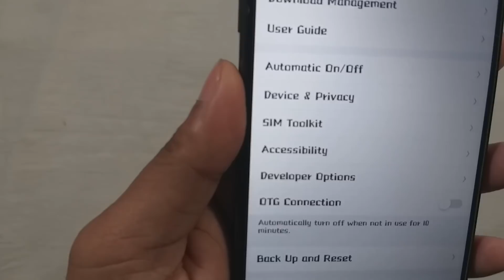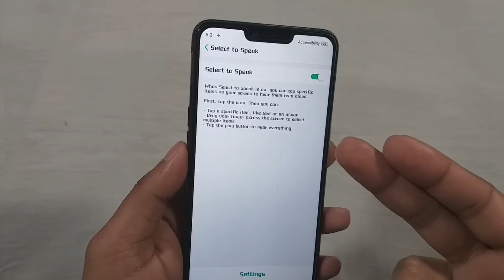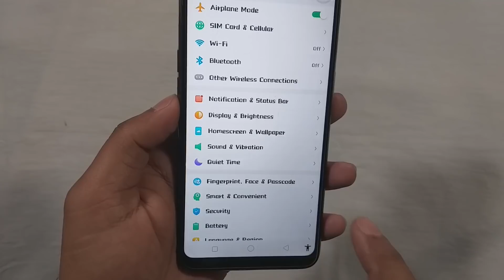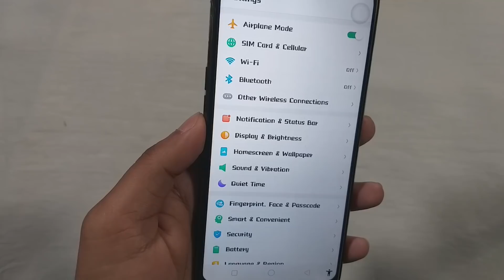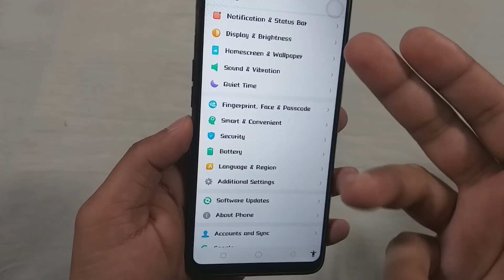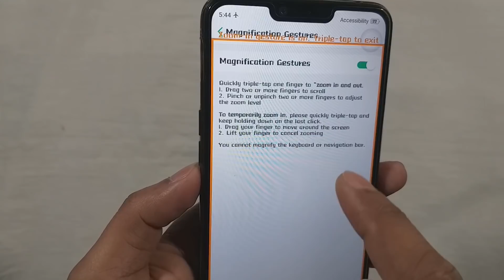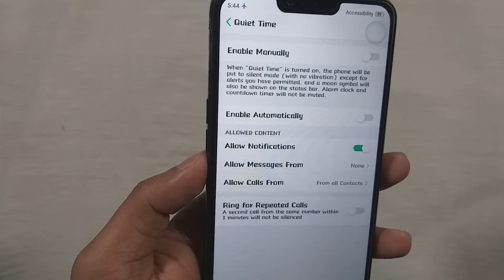Two important Hidden Features in All RealMe Devices | Best features in all Realme Phones.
Hello guys in this video, I will show you Two important Hidden Features in All RealMe Devices | Best features in all Realme Phones.In this video I will explain select to speak and magnification gesture in all Realme devices.